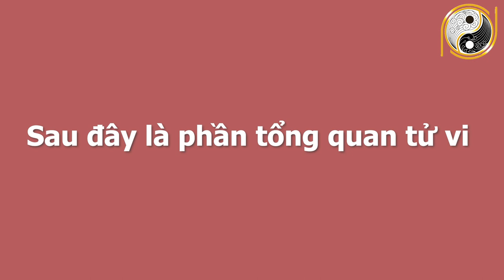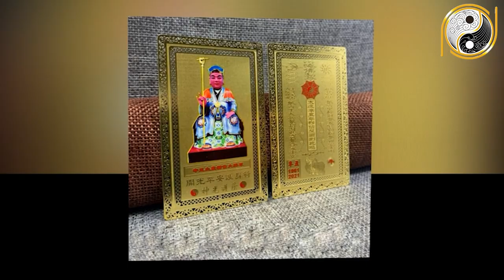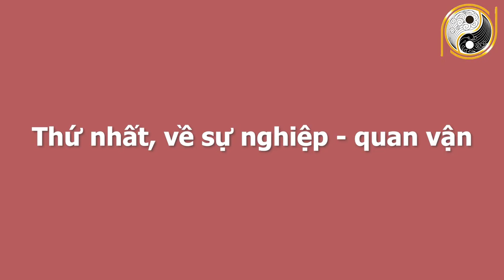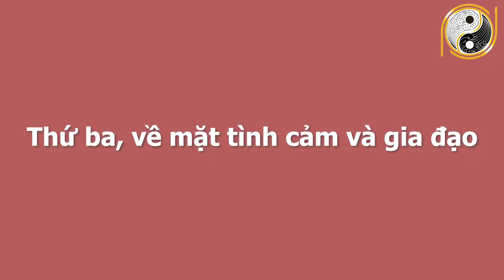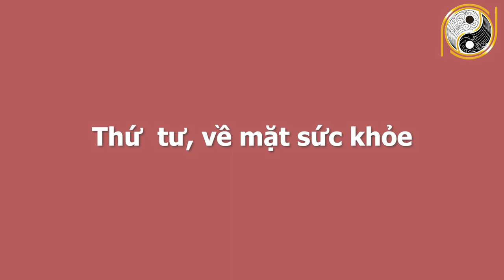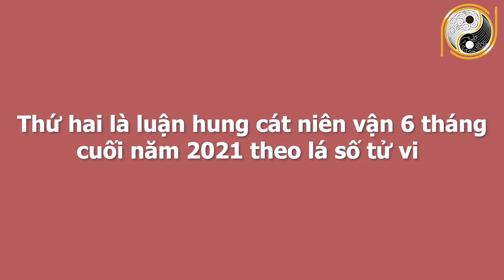Tử Vi 6 Tháng Đầu Năm 2021 Tuổi Bính Ngọ 1966 Vượt Qua Đại Hạn, Làm Ăn Trúng Lớn, GIÀU CÓ NHẤT VÙNG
01. Linh phù giải hạn
02. Hồ lô hóa giải Ngũ Hoàng
03. Mai Hoa Phú Quý
04. Gương bát quái tinh cầu
05. Kim bài thái tuế 2023
06. Vòng tam hợp Dần Ngọ Tuất
07. Vòng tam hợp Thân Tý Thìn
08. Vòng tam hợp Hợi Mão Mùi
09. Vòng Tam Hợp Tỵ Dậu Sửu
10. Bát bảo tâm kinh
11. Minh Quang pháp bảo cầu
12. Minh Quang pháp bảo lục giác
13. Tỳ Hưu Lộc Tài (Đồng)
14. Tỳ Hưu Khai Vận ( Bạch Ngọc)
15. Bách Niên Tụ Tài ( tụ tài lộc)
16. Song long ngọc ấn ( ấn thăng quan)
17. Kim bài ngũ Lộ Thần Tài
18. Hồ lô bình an ( treo xe)
19. Móc khóa văn xương
20. Ống bút văn xương gỗ đào
21. Bút văn xương gỗ đào
22. Bút văn xương gỗ đào nhỏ
23. Hoa mai kim tiền ( mạ vàng )
24. Các vật phẩm phong thủy khác Tử Vi 6 Tháng Đầu Năm 2021 Tuổi Bính Ngọ 1966 Vượt Qua Đại Hạn, Làm Ăn Trúng Lớn, GIÀU CÓ NHẤT VÙNG.
Trong chương trình ngày hôm nay, sẽ chia sẻ với quý vị về vận hạn, hung cát cũng như mọi khó khăn, thuận lợi của mệnh chủ tuổi Mậu Thìn trong tháng 5 âm lịch năm Tân Sửu. Cụ thể hơn thông qua tử vi trong thời điểm này, mệnh chủ tuổi Mậu Thìn sẽ biết được cuộc sống có những thay đổi như thế nào với năm trước? Liệu có điều gì tốt sẽ xảy đến hay là không? Xin mời quý vị và các bạn cùng theo dõi chương trình ngày hôm nay nhé!